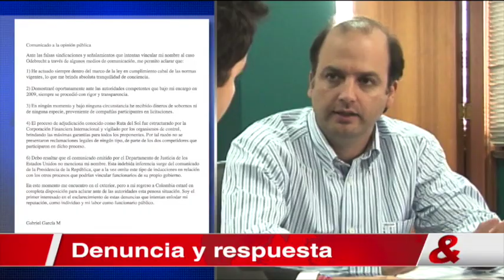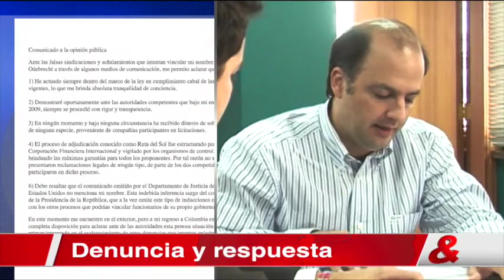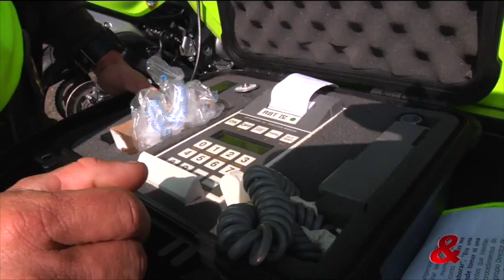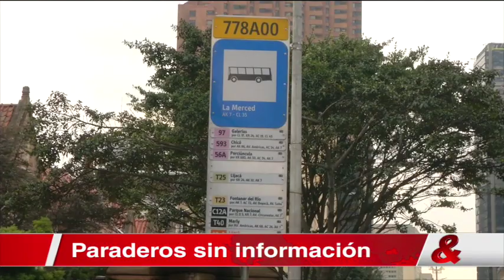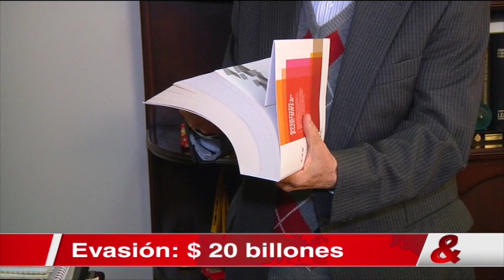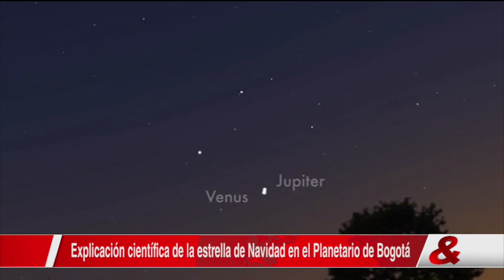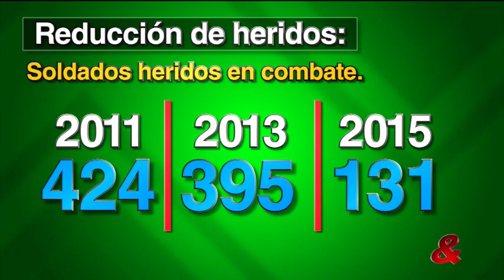Emisión Central del Noticiero CM&, 23 de Diciembre del 2016